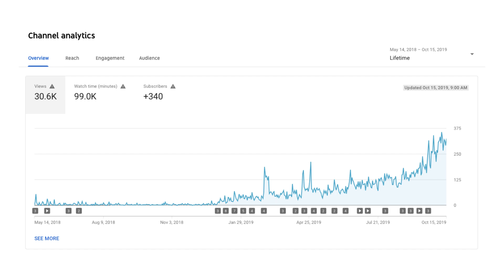How to Get Quality Instagram Followers for Your Art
Today we have another Instagram for Artist episode!
An artist asked me a quite profound question: 'Why should I have Instagram followers? What do they do?' I think she told this out of frustration. Perhaps she had some followers but she could not sell art to any of them. Perhaps she didn't have positive feedbacks. In any case, it is not about the number of followers you have, but the quality of your social media following. Today let's talk about how to get quality social media followers as an artist!